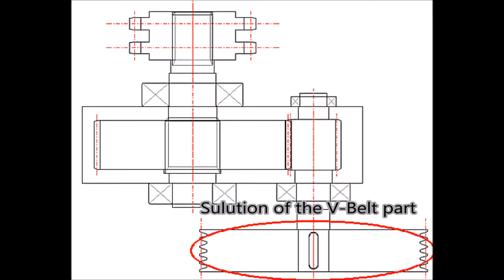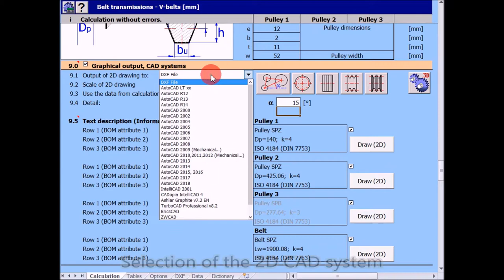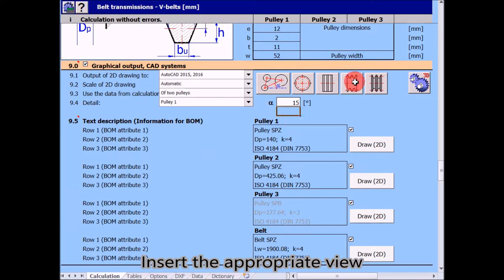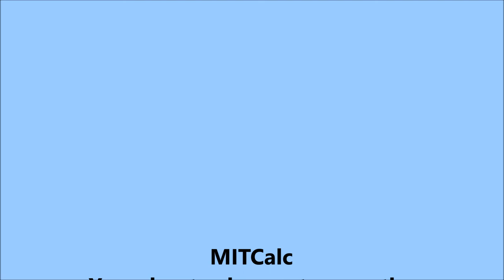V-Belt Calculation and Design (MITCalc-02)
MITCalc - How to calculate and design the V-Belt. The calculation is designed for a geometrical design and strength check of belt transmissions using V-belts. Application contain a database of belts includes the 24 most frequently used types of v-belts, is multi-language and supports Imperial and Metric units. Is based on ANSI, RMA, ISO, DIN and BS standards and support many 2D and 3D CAD systems.